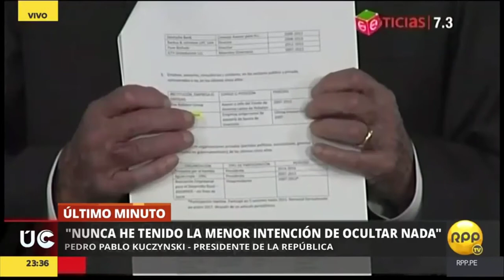MENSAJE A LA NACIÓN PPK: ''NO RENUNCIARÉ''